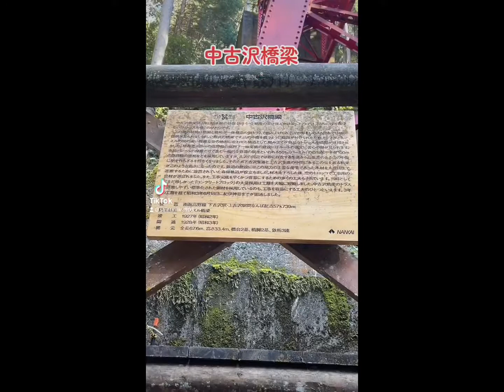高野山森林鉄道跡と中古沢橋梁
昔、高野山から木材を運搬するのに使用されていた森林鉄道のあった道🌳

トロッコ電車だったようで道が細い🤣💕

中古沢橋梁は南海高野線の軌道にあり、日本で数少ないトレッスル橋だそうです🤔

ここまで間近に見られるとことは少ないようです😊💕